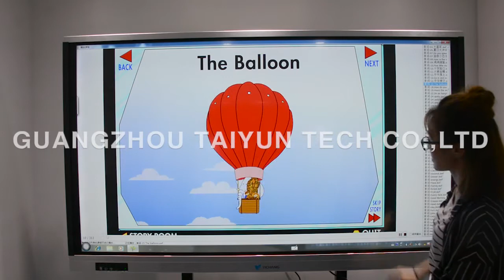Interactive Whiteboard Product Demonstration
Teachers who want interactive whiteboard technology for their classrooms but can't afford high-priced equipment need to know Taiyun.